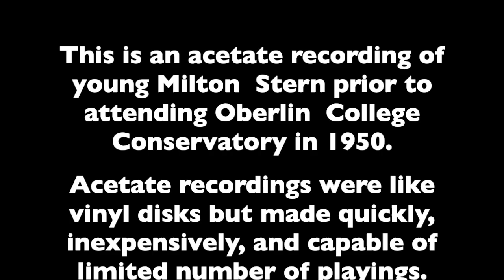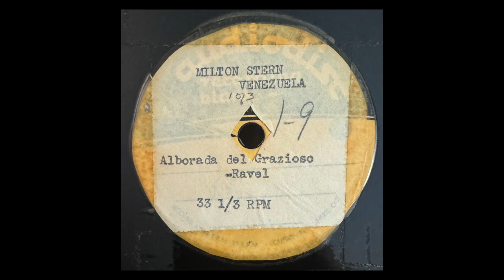Maurice Ravel - Alborado del Gracioso (Miroirs) - Milton Stern, piano - acetate recording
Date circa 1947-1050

This is an acetate recording of young Milton Stern prior to attending Oberlin  College Conservatory in 1950.
Acetate recordings were like vinyl disks but made quickly,  inexpensively, and capable of  limited number of playings.
Be ready to hear scratches, warps and poor audio!